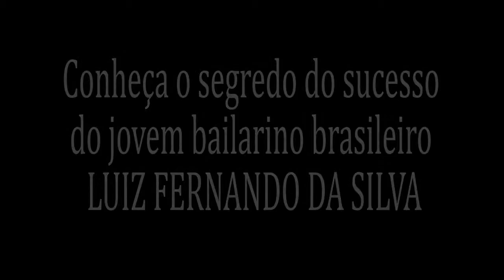Conheça o segredo do sucesso do brasileiro Luiz Fernando da Silva, uma nova estrela.